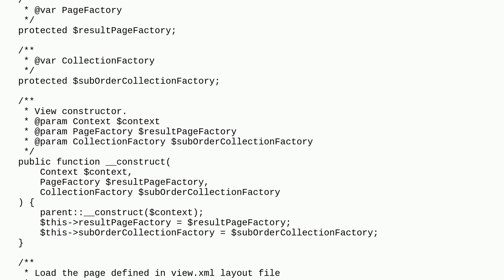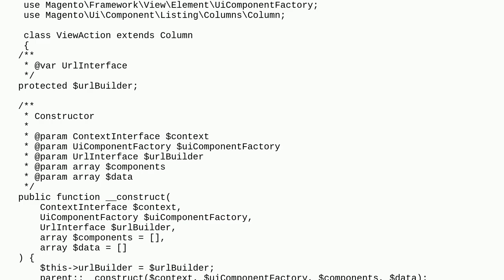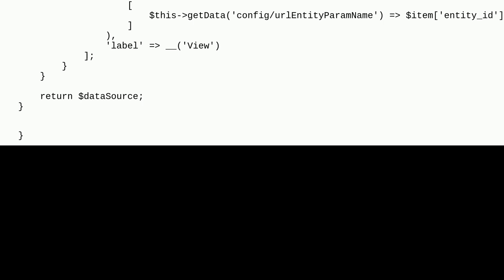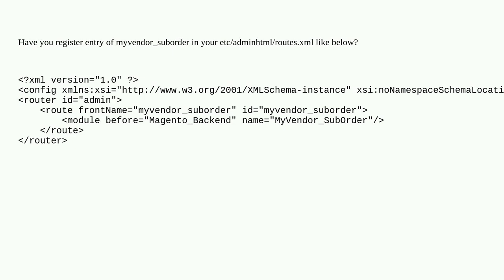Magento: 1 exception(s): Exception #0 (ReflectionException): Class "MyVendorSubOrderControllerAdm...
1 exception(s): Exception #0 (ReflectionException): Class "MyVendorSubOrderControllerAdminhtmlOrderViewInterceptor" does not exist

A special thanks goes out to the awesome community

  magento2 adminhtml admin-controller